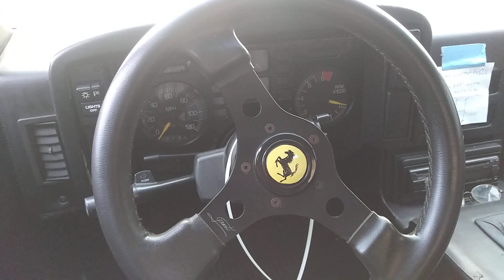1986 Pontiac Fiero Ferrari F-355 Berlinetta Replicar